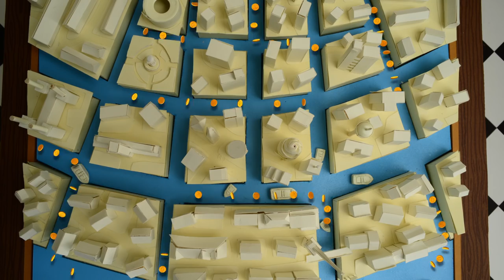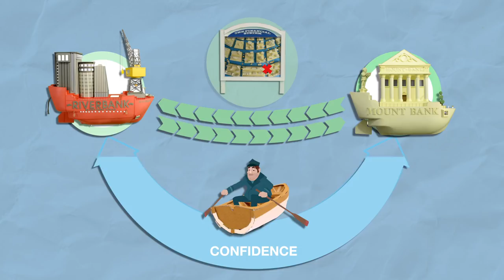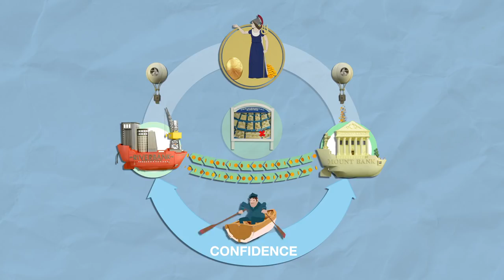Role of the Bank of England: the money go round (episode 5)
This series of short films explain the Bank’s roles and responsibilities, including a simple guide to the Bank’s monetary policy and financial stability roles. They explain why low inflation and a safe and stable financial system matter to the UK economy and how the Bank contributes to achieving them.

This is episode 5 of 7 from our 'Keeping on an even keel' video series aimed at 14-18 year olds.